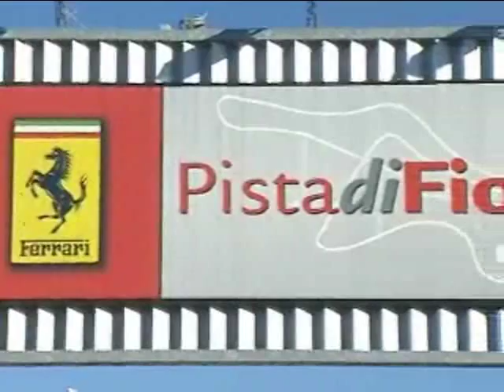2004 Ferrari F1 at Fiorano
A day of testing @ Fiorana with MS and LDM.